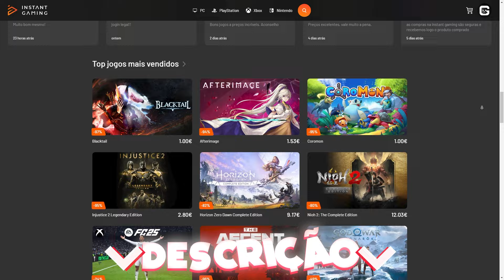A Classe MAIS APELONA de PP-19 no XDefiant + DICAS para jogar melhor com ela!!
Gameplay de XDefiant com a nova arma que chegou no jogo agora na Temporada 2, a PP-19. Hoje eu vou compartilhar com você a melhor classe para essa arma e também vou passar algumas dicas de como jogar melhor utilizando ela!

00:00 - Nova SMG PP-19
00:16 - Dicas para jogar melhor com ela
05:16 - Melhor classe para a PP-19